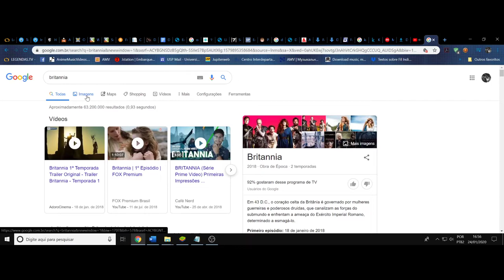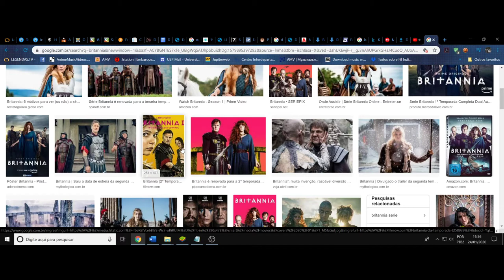(FD) Britannia, a série. A cultura é a luz que cega